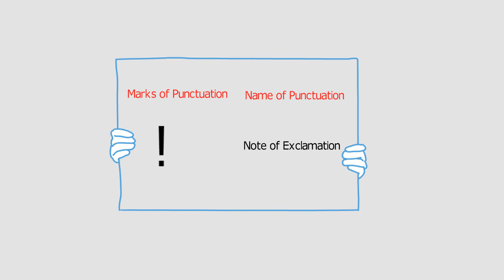Punctuation Name And Marks For Kids | বিরাম চিহ্ন | Faysal Jewel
In this video is explained Punctuation Name And Marks For Kids | বিরাম চিহ্ন | Faysal Jewel.
This video can learn the name of the punctuation. Because if we go to read Bengali or to read a book. Then I can not read with mystique. While studying, nobody likes to listen carefully.

So we need to know the use of punctuation marks and must learn or learn our younger brothers or children or paused signs. I will be explained in this video. Following video instruction.

Anti-Piracy Warning..